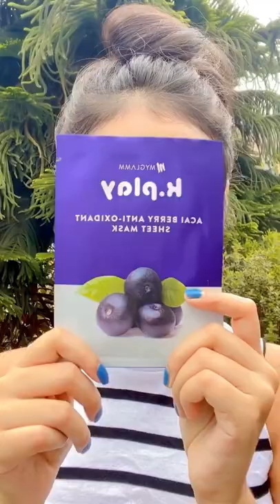Get Ready with MyGlamm (GRWM) || dishaBorah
Get Ready with MyGlamm (GRWM)